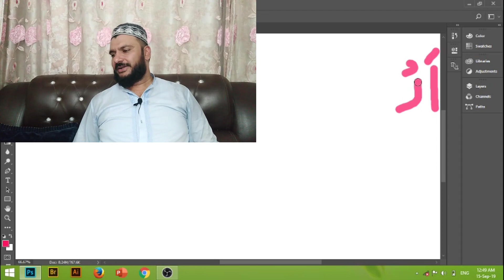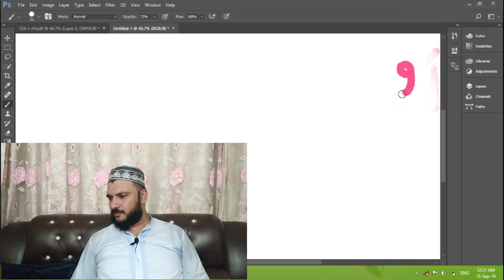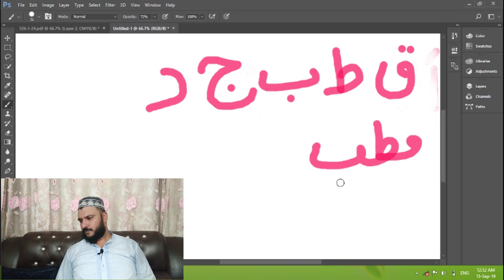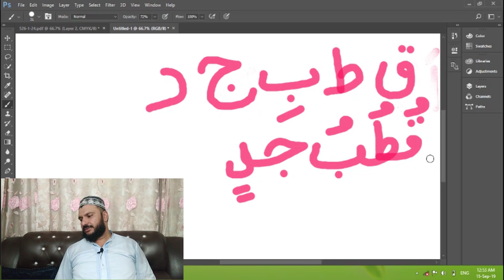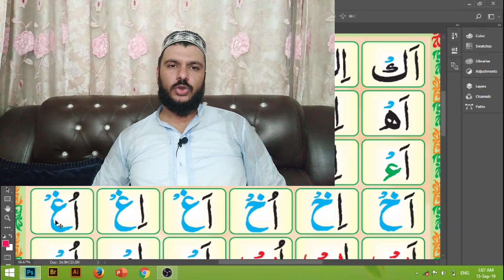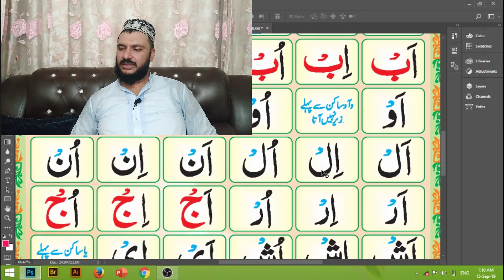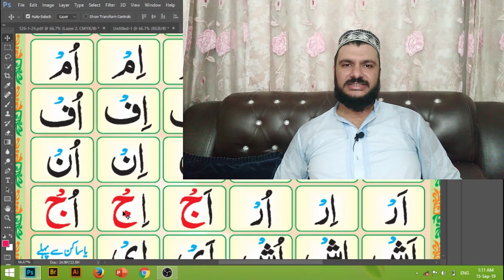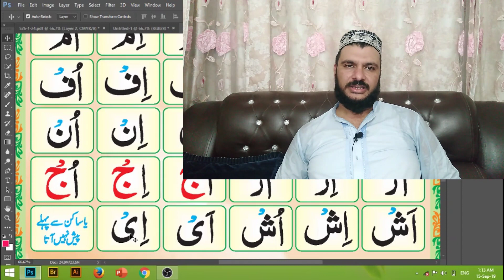Madani Qaida||Lesson 14||Learn Quran online for beginners||Urdu||hindi|hafiz m faizan ul haq